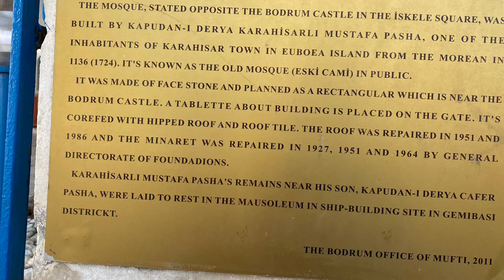Mustafa Pasha mosque Bodrum